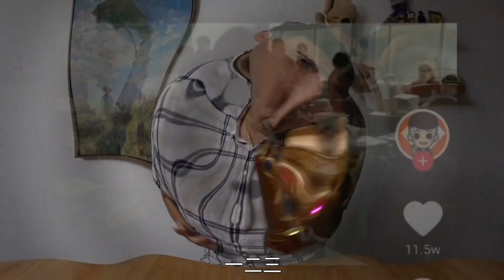集齊6顆寶石的滅霸手套，壹個響指就能毀天滅地？這也太好玩了吧.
大雄show:集齊6顆寶石的滅霸手套，壹個響指就能毀天滅地？這也太好玩了吧.